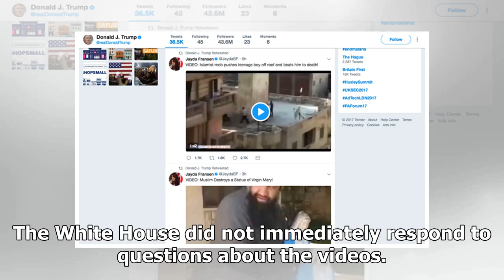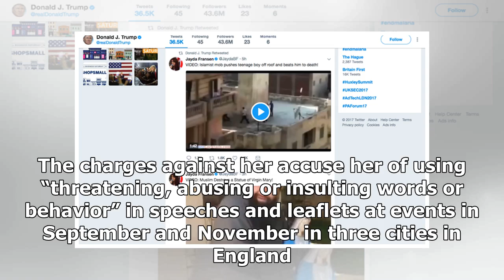AMERICAN NEWS TODAY - Trump shares anti-inflammatory Islamic videos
AMERICAN NEWS TODAY - AMERICAN NEWS TODAY - Trump shares anti-inflammatory Islamic videos

President Trump at the White House on Tuesday. Doug MillsThe New York Times WASHINGTON — President Trump shared videos supposedly portraying Muslims committing acts of violence on Twitter early Wednesday morning, images that are likely to fuel antiIslam sentiments popular among the president’s political base in the United States. The White House did not immediately respond to questions about the videos. Mr. Trump also took a shot at CNN and praised his administration for a strong stock market in...